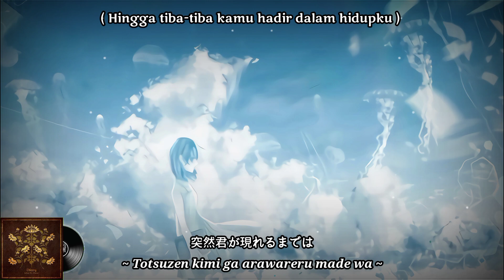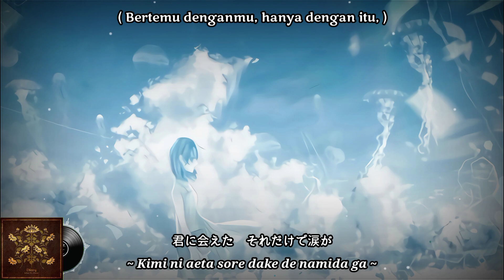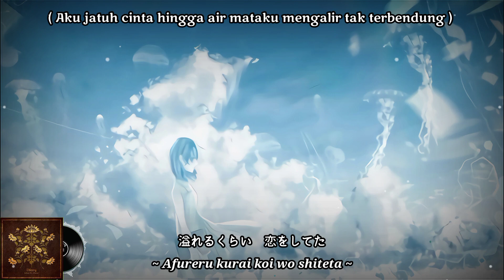SEKAI NO OWARI - Diary 8D Music Lyrics terjemahan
●オフィシャルモバイルファンクラブ「S.N.O.W.S」内SHOP

●アーティストオンラインショップ「アスマート」内SEKAI NO OWARI ショップ